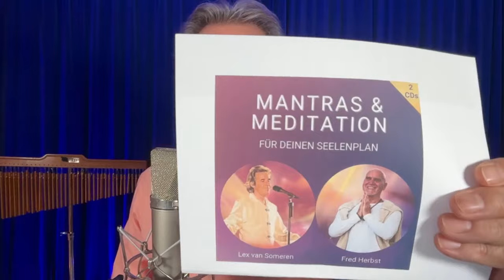233. LIVESTREAM HEALING MANTRA-SING-DARSHAN mit LEX VAN SOMEREN - 26. FEBRUAR 2024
1-TAGES SEELENZEIT EVENTS mit Lex: 14.04. Dresden / 20.04. Basel/CH / 27.04. Salzburg/A / 20.05. Baden-Baden
MANTRA-SING-DARSHANS: 13.04. Dresden / 27.04. Salzburg/A / 19.05. Baden-Baden
10-TAGE RETREATS 2023 auf BALI mit LEX VAN SOMEREN: 21. - 30. Juli & 6. - 15. August

ERWACHEN ZUR MUSIK DER NEUEN ERDE mit Lex van Someren. Genieße eine magische Reise mit zauberhafter Musik, Gesang und Mantras. Erlebe die herzerweckende und heilende Kraft dieses einzigartigen Livestream-Konzertes zur Aktivierung des Seelenbewusstseins der neuen Erde in der 5. Dimension. Die Menschheit ist gerade mitten in einem herausfordernden Prozess der Transformation zu einem komplett neuen Era der Liebe, Wahrheit, Freiheit und Harmonie. Lex verkörpert mit seinem Gesang, seine Musik und auch mit seine Klänge und Lichtsprache der Seele diese neue Ebene des Lebens. Die Menschheit ist frei! - die Neue Erde ist schon da!

AWAKENING TO THE MUSIC OF THE NEW EARTH with music by Lex van Someren. Enjoy a magical journey with enchanting music, singing and mantras. Experience the love and healing power of this unique livestream-concert to activate the soul consciousness of the new earth in the 5th dimension and beyond. Humanity is in the middle of a challenging process of transformation to a completely new era of love, truth, freedom and harmony. Lex embodies this new level of life with his singing, his music and also with his sounds and light language of the soul. Humanity is free! - New Earth is already here!

LEX VAN SOMEREN zählt weltweit zu den Pionieren der modernen spirituellen Musik. Jeder der mal ein Konzert mit ihm erlebt hat weiß, dass dieser Klangkünstler es versteht, die Dimension der Seele in seiner Musik und Bühnenkunst zu verkörpern. Seine Konzerte sind eine im Hier und Jetzt gelebte Spiritualität.

LEX VAN SOMEREN counts among the pioneers of modern spiritual music worldwide. Everyone who has ever experienced a concert with him and his band knows that this healing sound artist knows how to embody the dimension of the soul in his music and performance art. His concerts are an inspiring experience of authentic spirituality lived in the here and now.

Wenn Du von Herzen spenden möchtest, ist dies sehr willkommen. Alle Spenden werden für die Schaffung von weiterer beseelter Musik verwendet.
If you would like to donate from the heart, this is very welcome. All donations will be used for the creation of further inspired music.

DANKESCHÖN / THANK YOU !

PROGRAMM & MANTRA-TEXTE dieser Livestream

GURU RAM DAS - RA MA DA SA  -  CD „Kamushka“
Guru Gu-uru Wahe Guru, Guru Ram Das Guru

GREEN TARA MANTRA  - CD „ARIA-mantras“
Om Tare Tu Tare
Ture Soha

AAP SAHAEE HOA  -  CD "RA-mantras"
Aape  Sa-haa-ee-Hoaa,
Sachay Daa Sachaa Doaa,
Har, Har, Har

vers 1
Siri guru arten day, maah-araad
Naanè barnèè, Siri guru artjanday maah-araad

vers 2
Aai-thai-oo-thai rakhava-alaa
Prabha-sat-egure deena dyaalaa
Daas-epanay aape-raa-khay
Ghatte-ghatte-shabadu subhaa-akhay
Guru kay charanoo-pare-bal jaaee
Dina-suray nu-sas-sas-sase samaalee
Pooran-e-sabhanee thaaee
Pooran-e-sabhanee thaaee
Aape sahaa-ee-hoaa
Sachay daa sachaa dhoaa
Teyree bhagadu-vaddiaa-ee
Paay Naanek-u-prabahsaru-naa-eee

CALL FROM THE NORTH  - CD „The Northern Light“ & „Sacred Moments“

OM SRI RAM, JAI  RAM II  -  CD „NOW!“
Om Sri Ram, Jai Ram, Jai Jai Ram 4x
Sitaram 4x

OM HARI OM - SAT NARAYAN  - CD „Kamushka“
Om Hari Om
Sat Narayan, Wahe Guru
Hari Narayan, Sat-e Nam

RA MA DA SA II  -  CD „Kamushka“

GLOBAL PEACE MANTRA / FRIEDENS-MANTRA - CD „ARIA-mantras“
Ich sehe die Welt in Frieden - Frieden - Ich binI see the world in peace - peace - I am